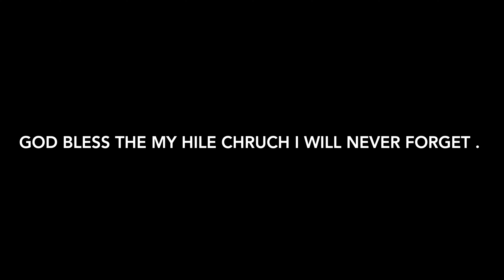Beautiful Hile Church